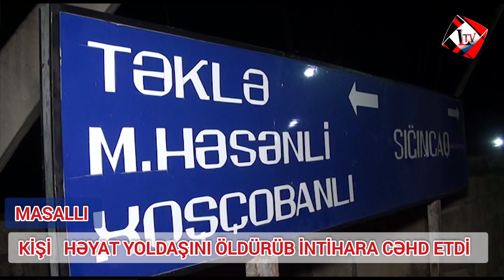KİŞİ HƏYAT YOLDAŞINI ÖLDÜRDÜ.